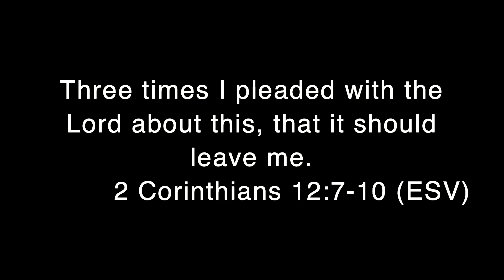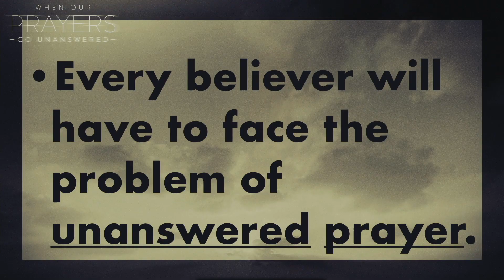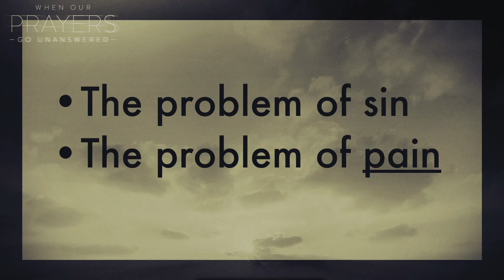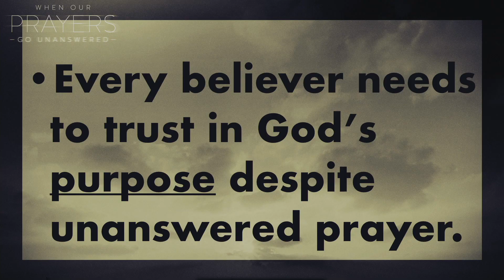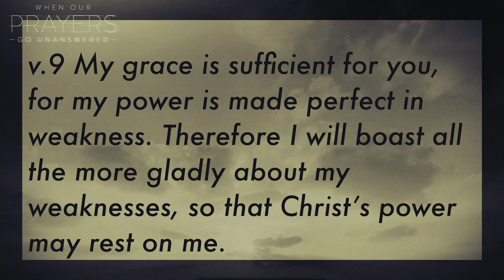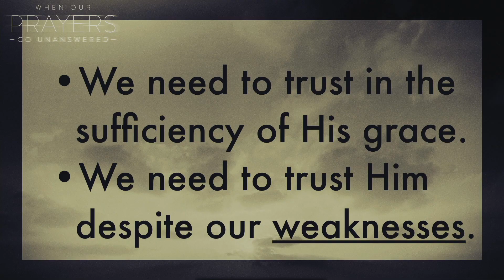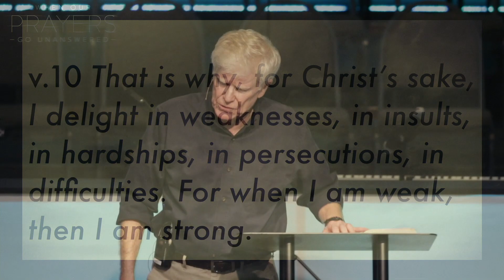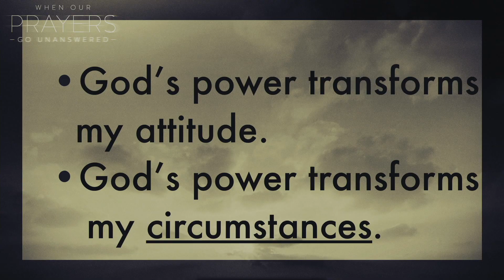When Our Prayers Go Unanswered: Rev. Bob Ford